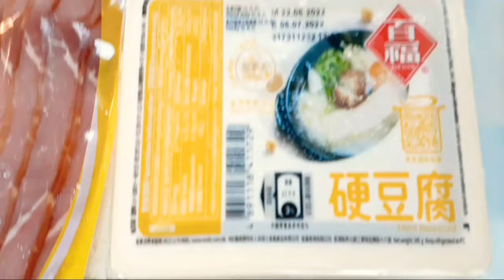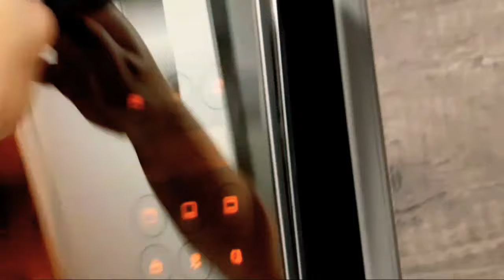Beancurd Wrap with Bacon Recipe | chinese style